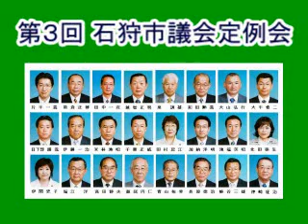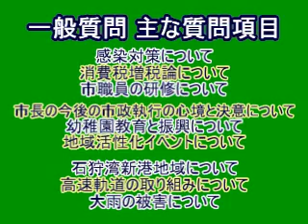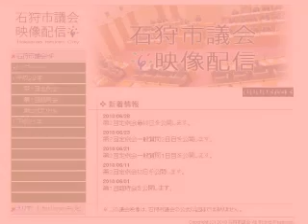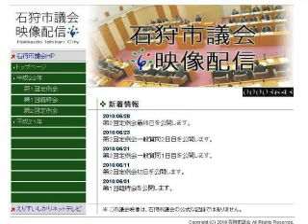石狩市@平成22年第３回石狩市議会定例会 2010/09/05(3分41秒)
定例会のお知らせ番組　９月３日撮影　一問一答方式の一般質問は８日と９日採決は１６日に行われます